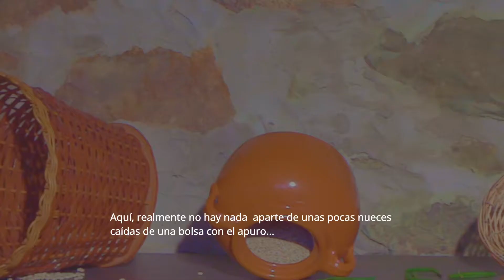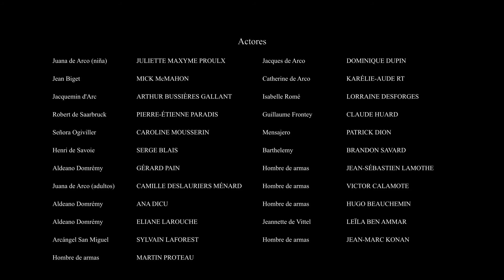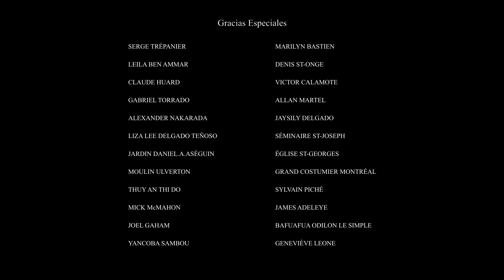Juana de Arco Episodio 2 (piloto)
En 1425, la rivalidad Armagnacs-Burgundian subió de nivel. Los saqueadores aprovechan la inestabilidad política para enriquecerse y hacer valer sus intereses.

Juliette Maxyme-Proulx - Jeanne d'Arc enfant
Dominique Dupin - Jacques d'Arc
Mick Mcmahon - Jean Biget
Serge Gariépy - Jean Minet
Serge Blais - Henri de Savoie
Pierre-Étienne Paradis - Robert de Saarbruck
Arthur Bussières Gallant - Jacquemin d'Arc
Brandon Savard - Barthélemy de Clefmont
Camille Deslauriers-Ménard - Jeanne d'Arc
Alexis Grimard - Jean d'Arc
Horacio Bedoya - Thiesselin de Vittel
Karélie-Aude Rancourt-Tremblay - Catherine d'Arc
Lorraine Desforges - Isabelle Romé
Jean-Marc Konan - armagnac
Éric Guénette - représentant d'Ogiviller
Leila Ben Ammar - Jeannette de Vittel
Caroline Mousserin - Dame Ogiviller
Patrick Dion - coursier
Victor Calamote - armagnac
Bob Pépin - armagnac
Léo Garnier - villageois
Zoé Garnier - villageoise
Mia Garnier - villageoise
Antoine Belzil - bourguignon
Yanick Martin - bourguignon
Jason Richardson - armagnac
Rosalie Gobeil - villageoise
Laurence Grimard - villageoise
Claude Huard - Guillaume Frontey
Sylvain Laforest - Archange St-Michel
Jean-Sébastien Lamothe - hommes d'armes
Athéna Henry - Catherine d'Arc enfant
Emma Guilbault - bébé Jeanne d'Arc
Charles Groulx - armagnac
Mathias Duguay - Jacquemin d'Arc enfant
Alex Belleau - villageois
Nicolas Belleau - villageois
Hugo Beauchemin - hommes d'armes
Heidi Roberge -  villageoise
Éliane Larouche - villageoise
Jordan Balmir - armagnac
Gabriel Guénette - armagnac
Gérard Pain - villageois
Éliot Perron - Pierrelot d'Arc
Martin Proteau - hommes d'armes
Ana Dicu - villageoise